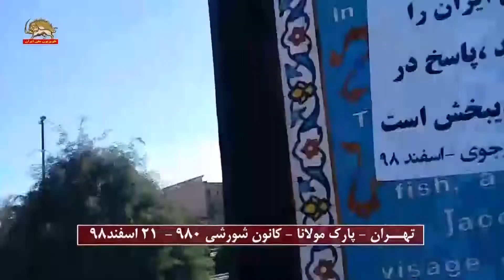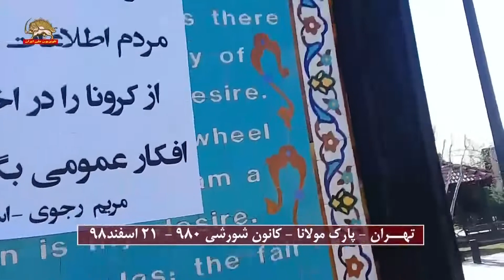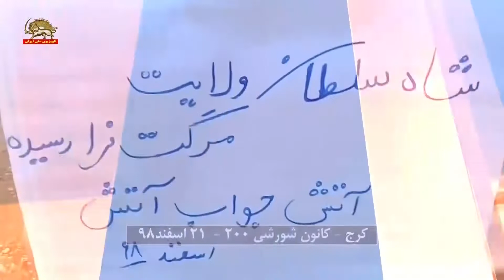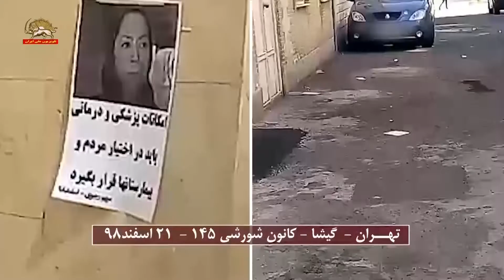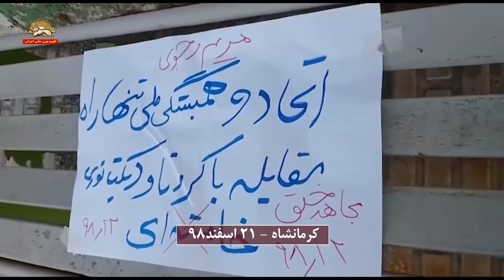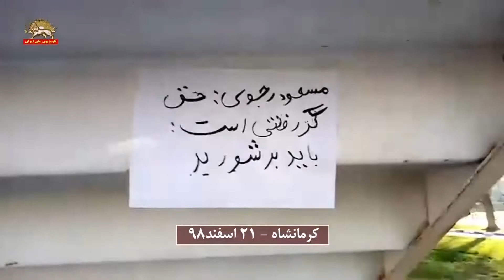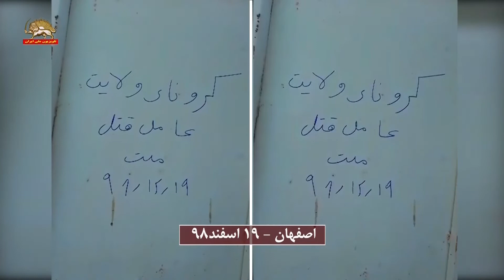خامنه ای، روحانی، کرونای ما شمایید: فعالیت کانونهای شورشی در سراسر میهن - ۲۱اسفند۹۸